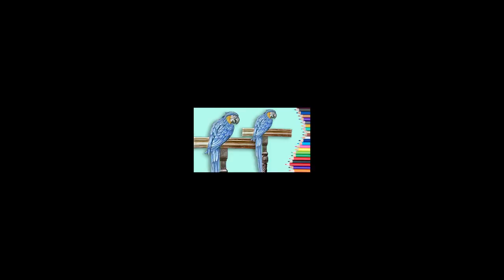How to Draw a Realistic Blue Macaw Step by Step Easy How to Draw Birds